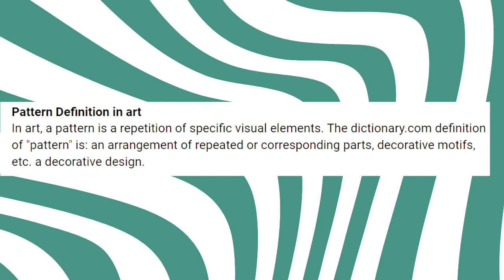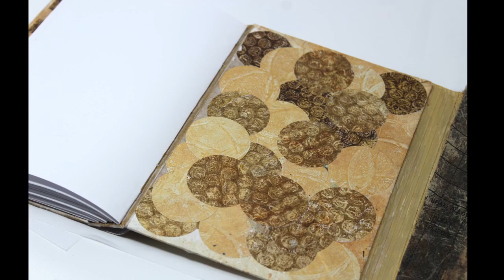Journal with Repeating Pattern or Surface Design Cover, Markers Creative Collab July Video Hop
Journal with Repeating Pattern Cover for makerscreativecollab July Video Hop. This fold over, magnetic closure journal could be utilized for writing, art journaling or junk journaling. The hop participants and their videos are all listed below.